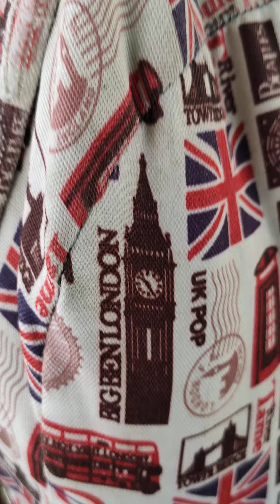napaka gandang umaga🌄